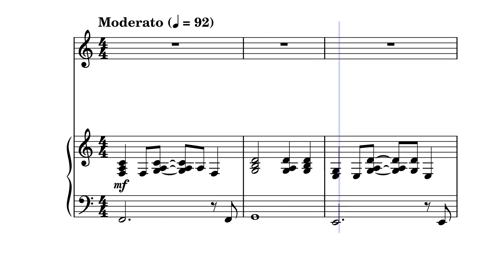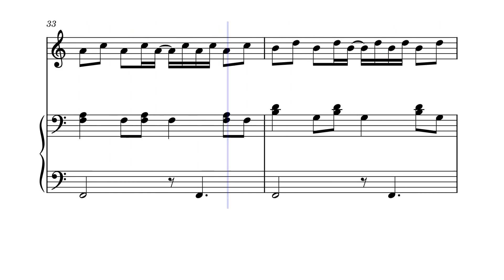Peaches - Super Mario Bros Movie [Score] (for violin)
In A minor for easier playing.